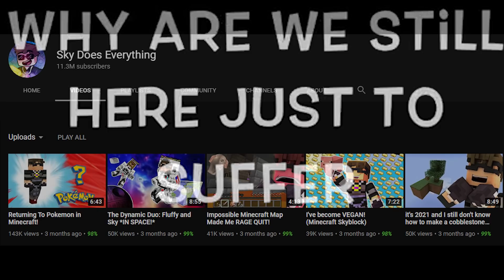*UPDATED* Ranking Every SPECTRE SKIN in VALORANT From Worst to Best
Ranking every spectre skin in valorant, all valorant spectre skins, best spectre skins, top valorant spectre skins

Ranking Valorant Spectre skins

Ranking Spectre Skins In Valorant